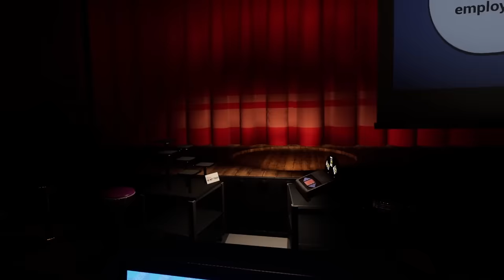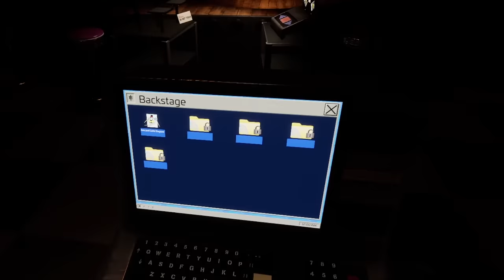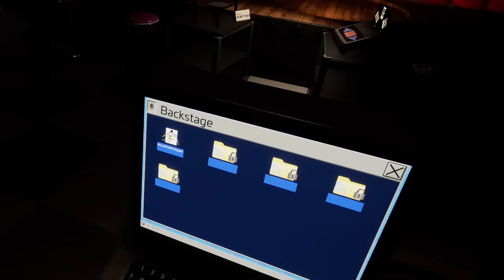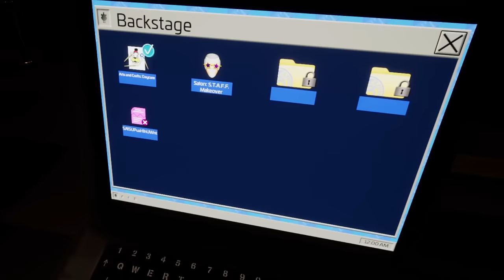FNAF: Help Wanted 2 | Arts And Crafts With Sun Goes HORRIBLY WRONG! [Part 1]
*_Five Nights at Freddy's: Help Wanted 2!_*